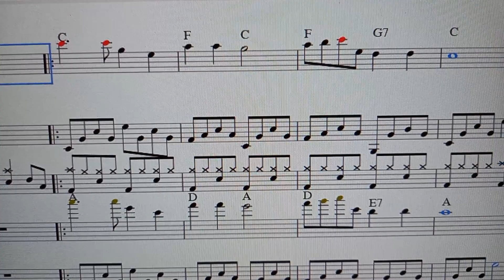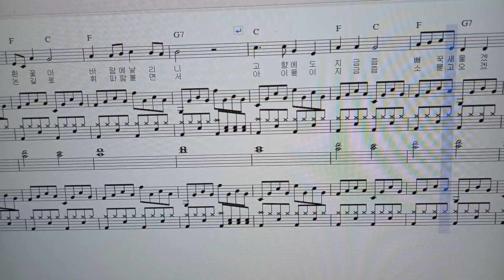고향땅@-편집악보 반주